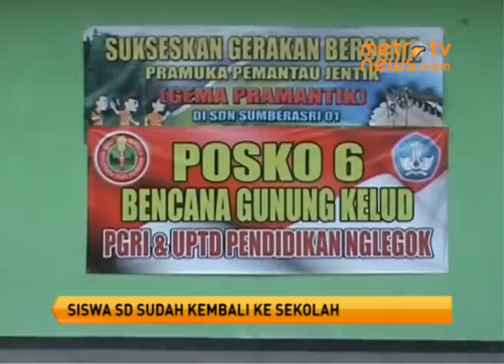Siswa SD Mulai Masuk Meski Gunung Kelud Masih Awas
Blitar: Meski kondisi Gunung Kelud masih dalam status awas namun sejumlah sekolah di Desa Sumber Asri sudah kembali memulai aktivitas belajar mengajar. Padahal masih banyak debu dan pasir di atap gedung maupun di halaman sekolah. Desa Sumber Asri adalah desa yang terdekat dari Gunung Kelud, hanya berjarak 12 km.